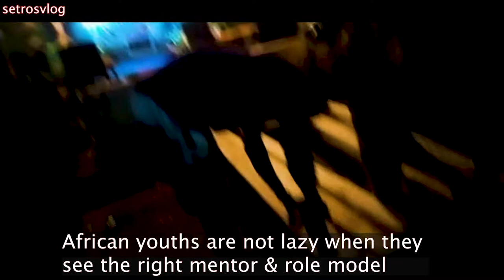Boy From The Slum Now Building Hotels In Africa | setrosvlog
Today's update is on the youths we decided to help out of their challenging situation and they ended up making us proud as the showed to the world that it is possible to say good bye to a live without fulfilment. The  first young man here is impacting the world of carpentry with precision.